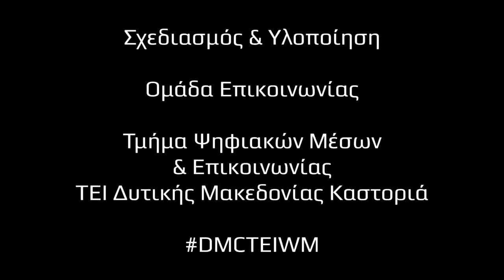Απόσπασμα από την Ομιλία του Πρέσβη της Γαλλίας στην Ελλάδα, κ Christophe Chantepy